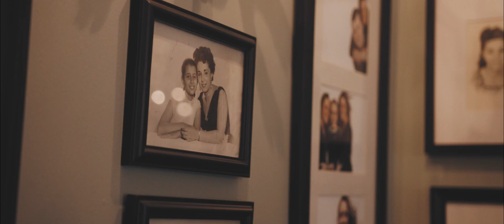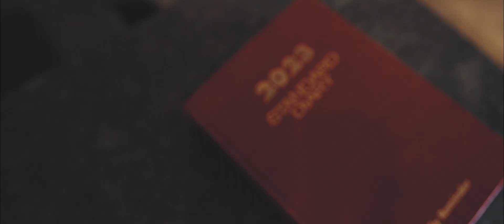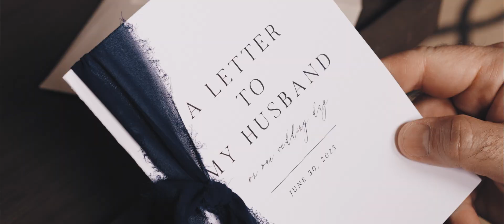Michelle | Edward - Wedding Highlight Film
Head over to our website to check out some more of our work